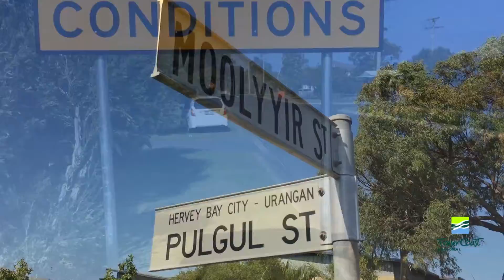Moolyyir Street update - 28 August 2015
There have been changes to the location of the giveway signs at the intersection of Moolyyir and Pulgul streets, Urangan.